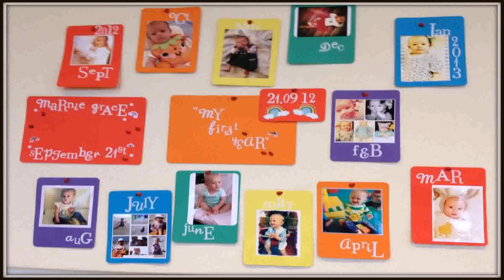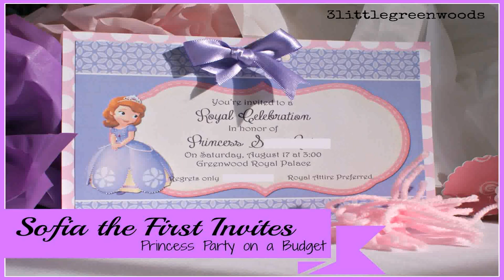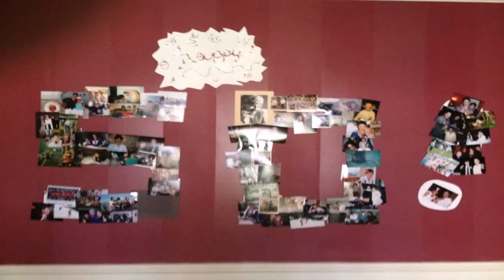Birthday Party Decoration Ideas Simple